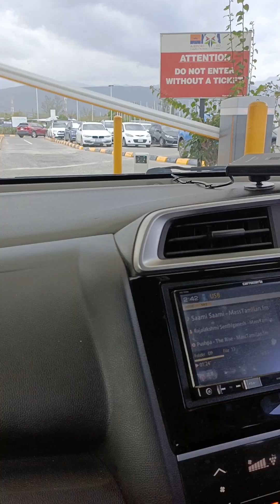Jamaica Kingston spl place and food